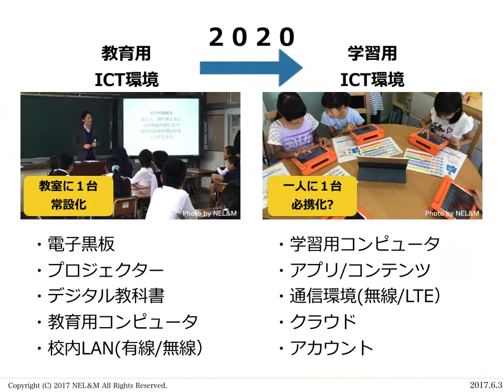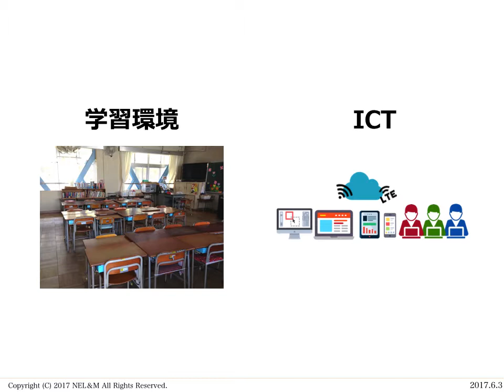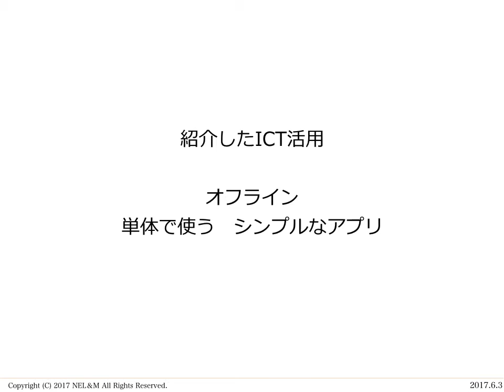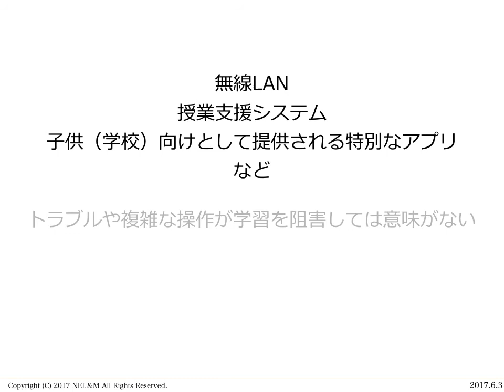NEE2017 学習環境VS ICT NEL&M田中発表資料公開版 170603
New Education EXPO 2017 T49「学習環境VS ICT」にて
小学校及び、その下の幼保段階におけるICTを活用した学習環境について話題提供させていただきました。
そのスライド抜粋版です。